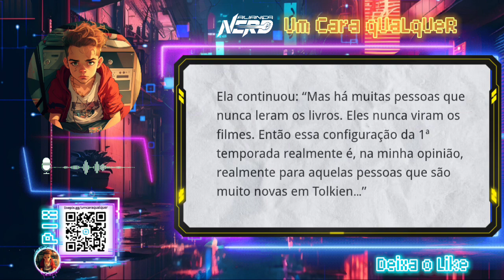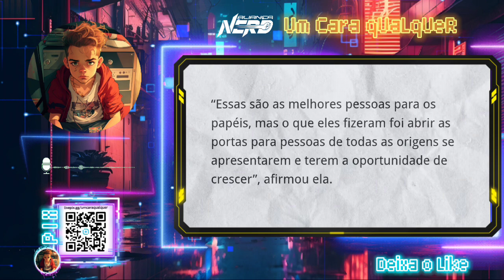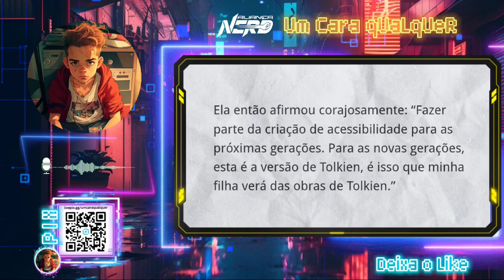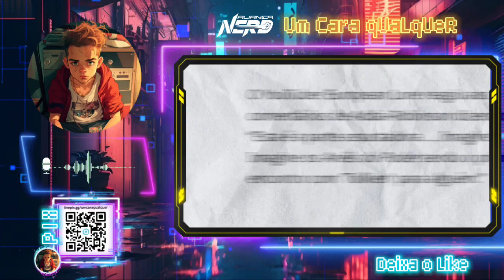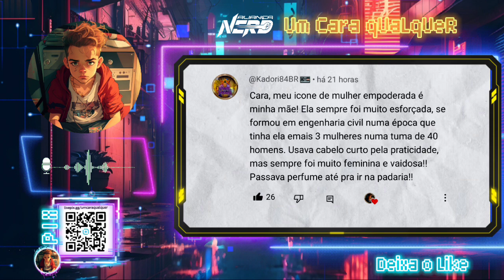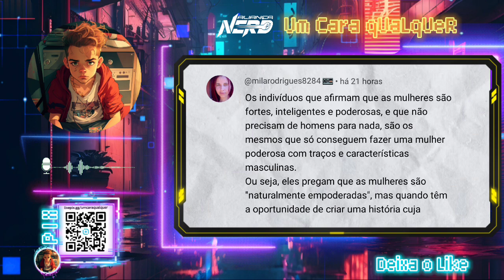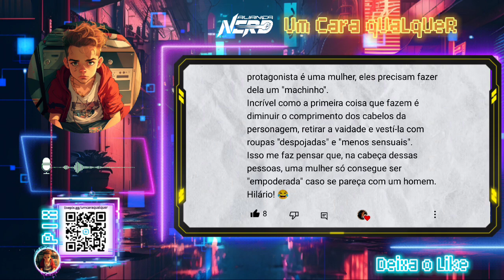ATRIZ FALA QUE ANÉIS DO PODER É TOLKIEN PRA NOVA GERAÇÃO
Neste vídeo, exploramos as revelações feitas por uma atriz de "O Senhor dos Anéis: As Joias do Poder" e discutimos o impacto disso na visão dos fãs sobre a obra de J.R.R. Tolkien. Com base no artigo do site Analisamos as declarações e refletimos sobre as implicações dessa abordagem na nova série.

Durante a análise, discutimos a importância de preservar a essência e o legado de uma obra literária tão amada como O Senhor dos Anéis. Examinamos também o papel dos cineastas e roteiristas na adaptação de uma história e a responsabilidade de respeitar a visão original do autor.

É fundamental promover uma discussão equilibrada e respeitosa sobre essa questão. Nosso objetivo é fornecer uma visão imparcial sobre as declarações da atriz e explorar as preocupações dos fãs em relação à fidelidade à obra original.

Compartilhe sua opinião nos comentários abaixo. Como você se sente ao saber que o objetivo da série é distorcer a visão de J.R.R. Tolkien sobre O Senhor dos Anéis? Quais são suas expectativas para essa nova adaptação?

Não se esqueça de deixar seu like, compartilhar o vídeo e se inscrever no canal para acompanhar mais análises e discussões sobre o universo de O Senhor dos Anéis e outras obras literárias adaptadas para a tela. Vamos explorar juntos as complexidades dessas questões e buscar um entendimento mútuo.